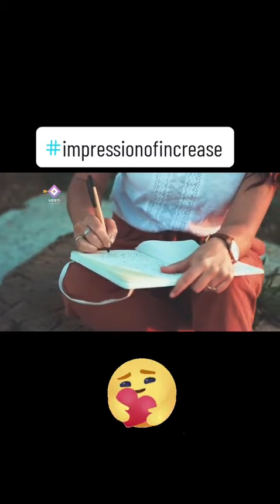The Impression of Increase#capcut